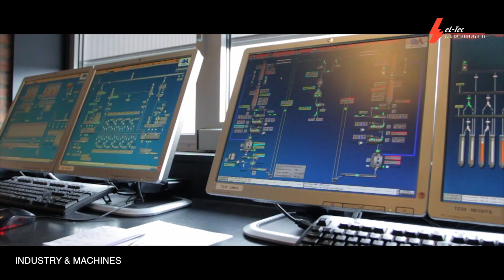First Class supplier of Electrical Infrastructure, Products and Support for manufacturers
eL-Tec supplies the electrical infrastructure for manufacturers and industrial plants. We can also organise the connecting and commissioning process of various equipment and machinery. By means of control techniques, automation and electronics, for example.

We deliver electrical systems, products and support to manufacturers in the Netherlands and Vietnam.

eL-Tec verzorgt elektrotechnische werkzaamheden voor de industriële sector, zoals de aanleg van elektrische infrastructuur voor fabrieken.

Daarnaast kan el-Tec apparaten en machines aansluiten en in bedrijf stellen. Bijvoorbeeld met behulp van besturingstechnieken, automatisering en elektronica.